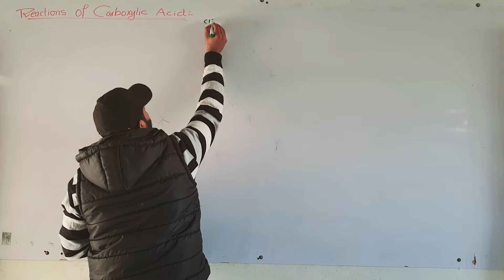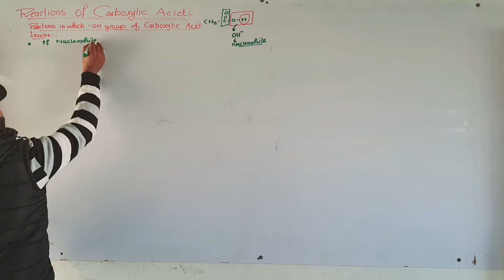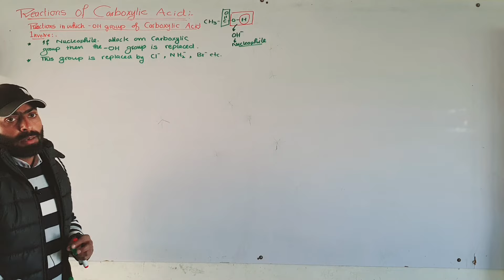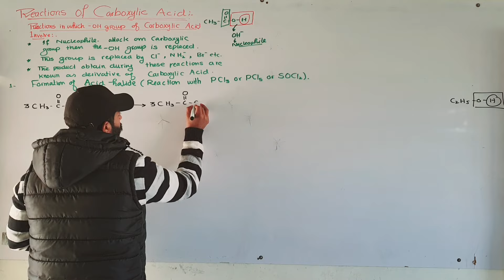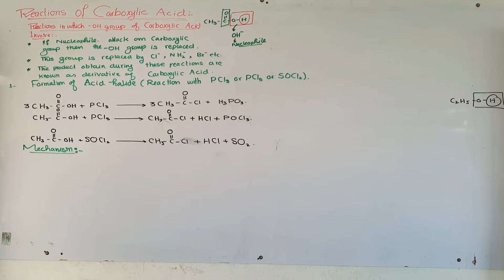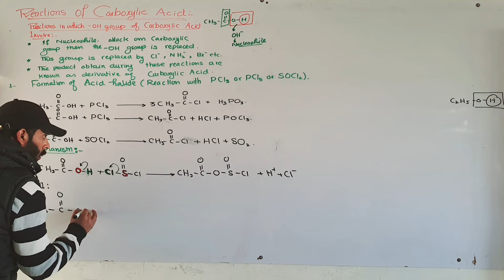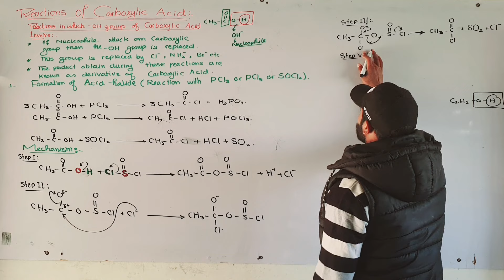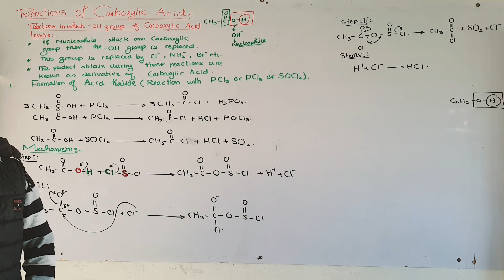Formation of acid halide | Reactions of Carboxylic acids | ch#13 | 12th class chemistry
12th class chemistry lectures
Chemistry online lectures by majid Ali
Chemistry FSc-II online lectures
Chapter number 13 (Carboxylic Acids)
Punjab text book 12th class chemistry